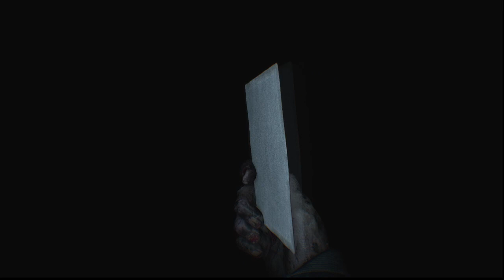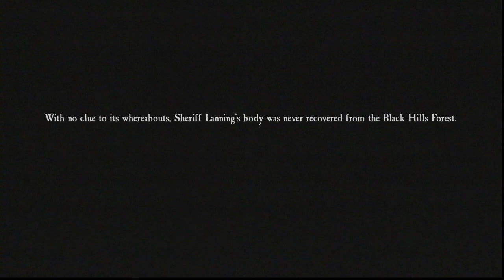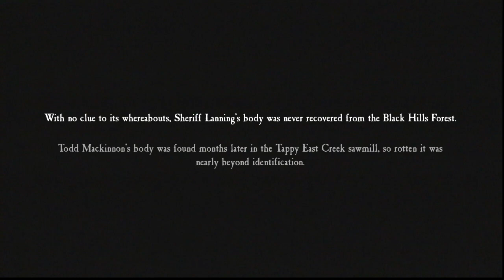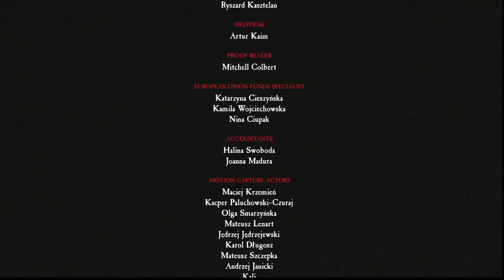Blair Witch (Part 8)